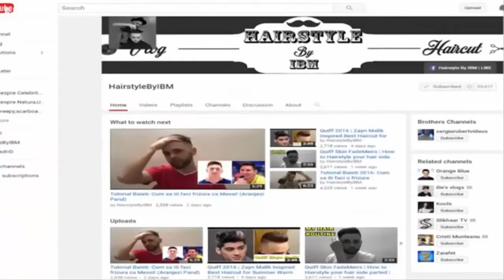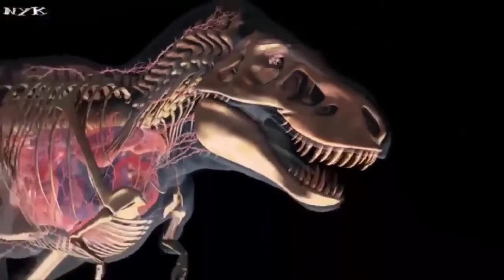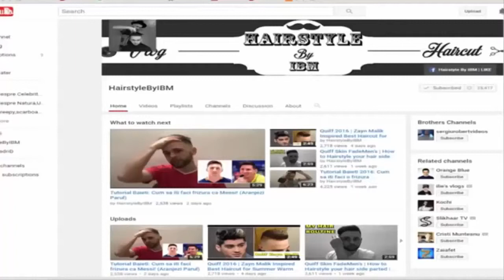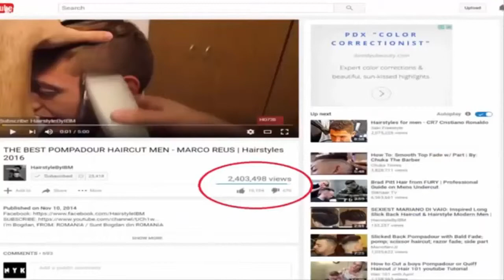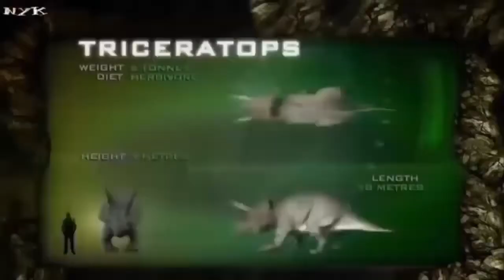10 Cei Mai Mari Monstri Din Filme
In videoclipul de astazi, vom vedea top 10 cei mai puternici, periculosi si mortali dinozauri,.

Pentru Promovari contactati-ma pe pagina de facebook

LiviuBoca LifeStyle: IT: FB: Salutare prieteni, daca v-a placut episodul de astazi nu uitati sa dati un like si sa va abonati.